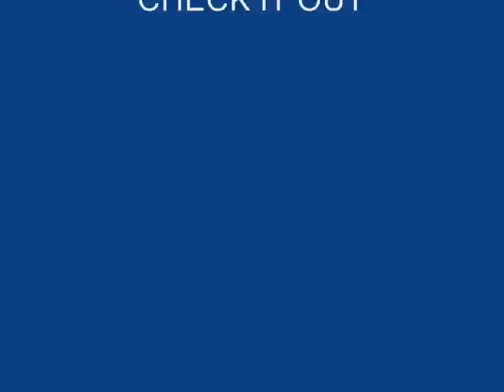Gta San Andreas New Mods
Hummer H2 And A Monte Carlos Sittin High From The Floor On A Luxary Wheel Pack This Is Just A Short Clip Of New Mods Coming Soon Special Thanks To LiLDrizzle1